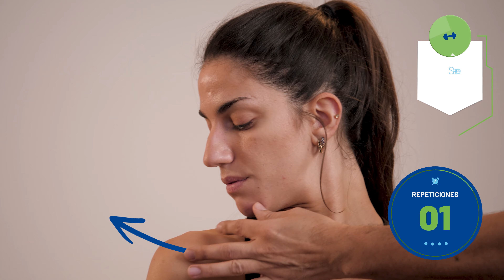Si haces esto 👉 NO te DOLERA la ESPALDA🤩 prometido🧐 Fisiolution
Rutina infalible contra el dolor de espalda, anímate a realizar esta rutina de ejercicios de espalda durante 4 -6 semanas a diario , te aseguro que mejorara tu dolor de espalda Conviértete en miembro de este canal para disfrutar de ventajas Suscríbete al canal de Fisiolution

00:00 intro
1:18 1º Ejercicio lumbar
2:23 2º Ejercicio lumbar
4:093º Ejercicio Dorsal
6:50 4º Ejercicio Dorsal
8:27 5º Ejercicios Cervicales
14:47 Fisioconsejos

Evidencia científica, estudios y artículos:

EFICACIA DEL EJERCICIO TERAPÉUTICO EN FISIOTERAPIA PARA EL MANEJO DEL DOLOR LUMBAR CRÓNICO NO ESPECÍFICO EN ADULTOS
Ripoll Ocete, Marta Fisioterapeuta Área de Atención Primaria de Mallorca. Servei de Salut de les Illes Balears. NPunto Volumen III. Número 31. Octubre 2020
En su mayoría, los ejercicios terapéuticos probaron ser eficaces para la disminución el dolor y mejoraron la potenciación muscular y el control motor.